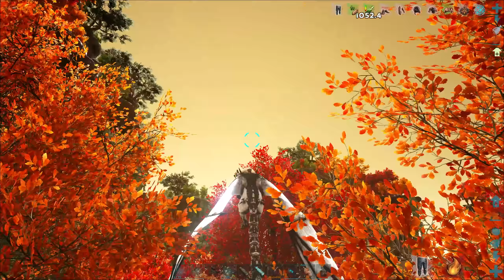BETTER, FASTER, STRONGER PRIME MANTICORE EVOLUTIONS !L!! ARK Survival Evolved MODDED DOX E21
Ark Survival Evolved Ark Modded DOX DinoOverhaul X New Update GamePlay Let's Play

●Today:
-Continue the newest Ark adventure on Crystal Isles Map with DinoOverhaulX DOX !!!
-Team up with Froggyman & Battle the Prime Wild Deathworm, Dimorph & Argent !!!
-Upgrade our Ice Manticores into Prime Manticores !!!
-Have fun on our amazing new Prime Ice Manticore and level it to max !!!